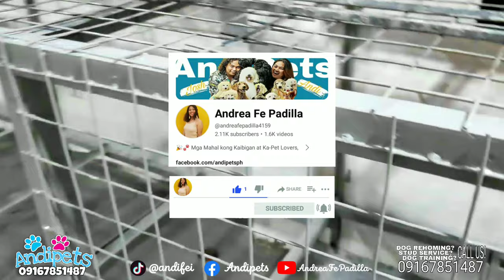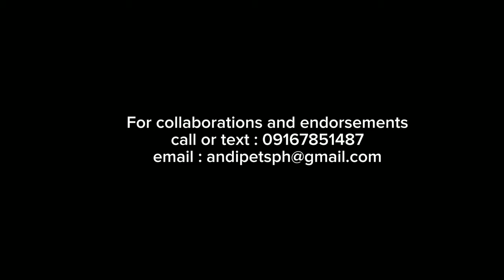Presyo ng Giant Poodle magkano ba? • Andipets kennel philippines | Giant Poodle price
Magkano ba talaga ang presyo ng isang giant poodle? Totoo bang may umaabot ng kalahating milyon?

Sa video na ito price reveal natin ang presyo ng ating mga Giant Poodle. Pero promise napaka mura na ng presyuhan sa amin, napaka lusog, kumpleto turok at may papel.

Please also support our business po ❤
Andipets facebook page
Marami po kaming available dog breeds na ready na irehome. Tumatanggap din po kami ng installments.
Andipets Tiktok shop
We offer a Rehoming of Quality DOG breeds and STUD services.